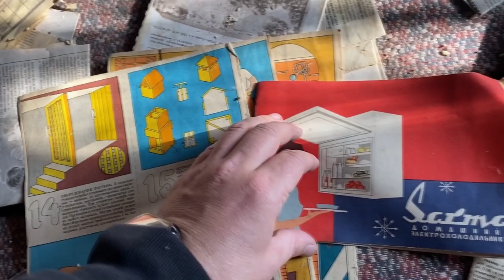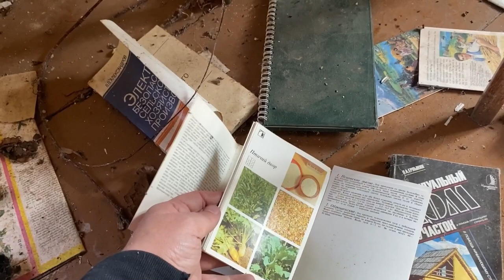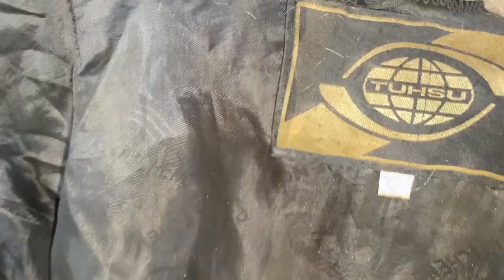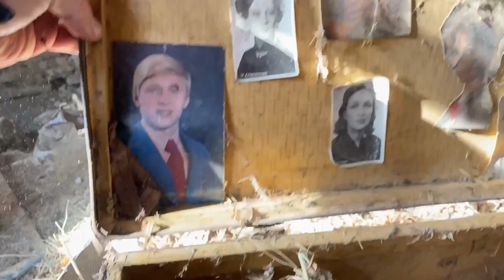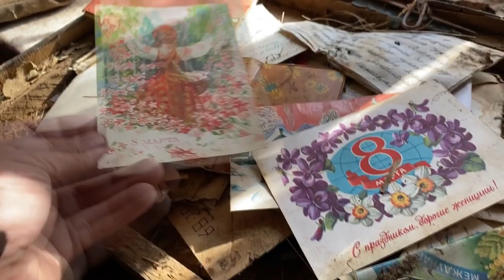Заехали в заброшенную деревню. Обнаружили в доме много старых писем, мебели и детских игрушек.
Деревня находится на границе Липецкой и Рязанской областей.

заброшенные места
находки в заброшках
заброшенный дом
интересные места
кладоискательство